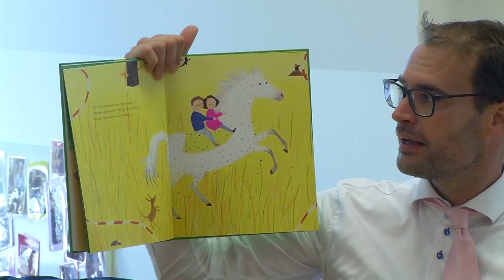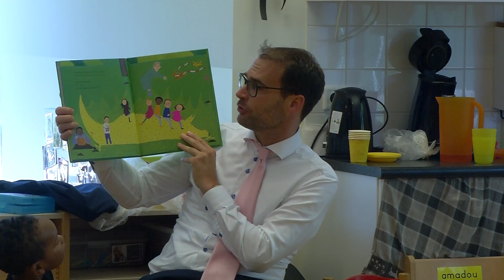Wethouder Heijkoop leest voor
NI20181011 HeijkoopVoorlezen